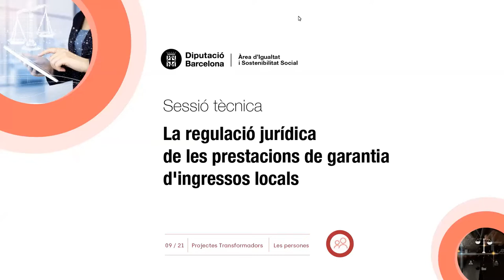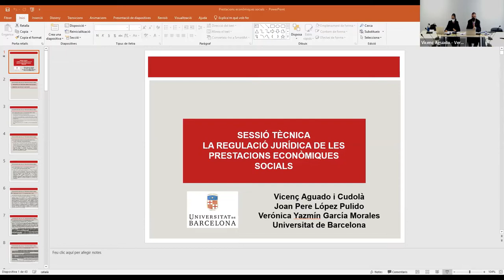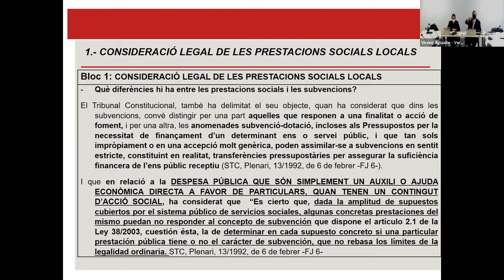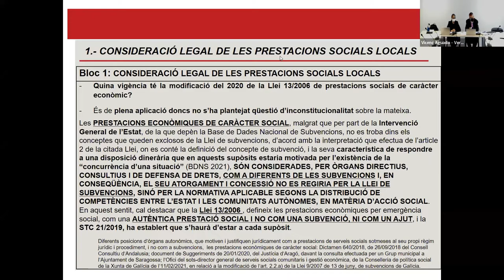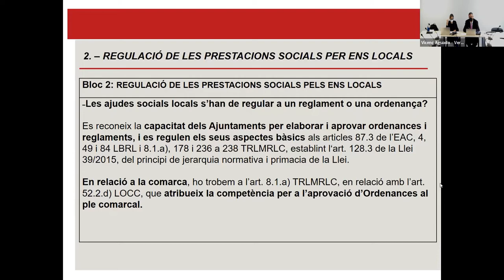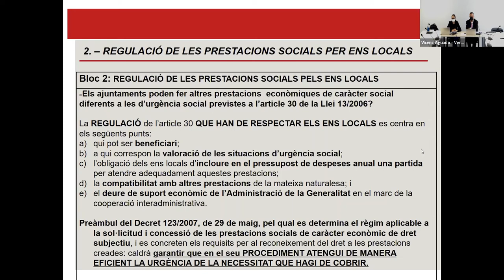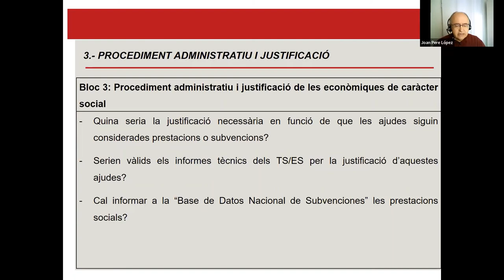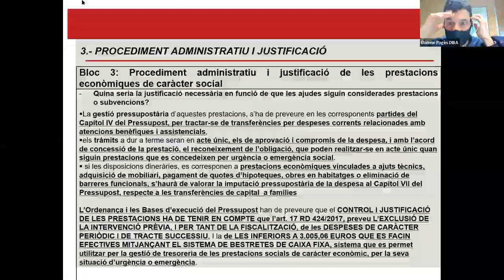Sessió tècnica sobre la regulació jurídica de les prestacions de garantia d'ingressos locals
Sessió sobre la regulació jurídica d'ajudes socials adreçada a responsables de serveis socials dels ajuntaments i consells comarcals de la província de Barcelona a càrrec de Vicenç Aguado, Joan Pere López i Verònica Yazmín Garcia de la Universitat de Barcelona